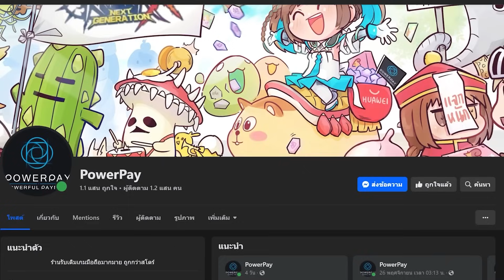ไกด์ ดาเมจ 5ล้าน World Boss ได้ของทุกอย่าง... ทุกวันไม่ฟาร์มพลาด | TSX by Astronize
TSX by Astronize ปาโต้เยาสายEarn ทะลุมิติจักรวาล TS
เปิด OBT แล้ววันนี้ ดาวน์โหลดเลย

กรอกโค้ดในเกม 7AY7QD7CXHYG รับฟรีใบเสริมแกร่งดวงวิญญาณ x20

TSX by Astronize เป็นเกมแนว Turn-based MMORPG สุดคลาสสิกที่พัฒนาเนื้อหาและรูปแบบการเล่นเกมที่อัปเกรดจากจักรวาล TS Online Mobile สู่ความมันส์ในรูปแบบใหม่ที่ยังคงเน้นความสนุกของเกมเป็นหลัก ผู้เล่นสามารถ Earn เหรียญ TSX จากการขุด และนำไปแลกเป็น TSX Token อีกทั้งยังสามารถแปลงไอเทมในเกมเป็น NFTs (Non-Fungible Tokens) พร้อมสามารถซื้อขายแลกเปลี่ยนอย่างไร้ข้อจำกัดและปลอดภัยผ่าน Astronize Market

ฝากช่อง TikTok ไปติดตามกันหน่อยคร้าบ